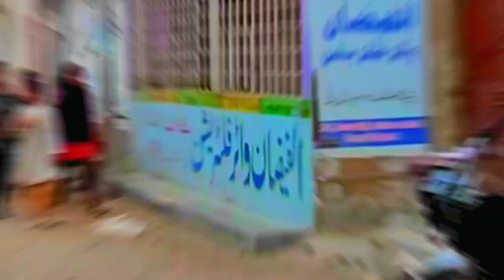mandi ka sabse bada chand bell | CHAND BELL COW MANDI VLOG | BAKRA EID || Raiji Fun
chand bell cow mandi,
chand bell ki video,
chand bell cow mandi 2023,
chand bell cow,
chand bel ki mandi,

mandi vlogs 2023,
bakra eid 2023,
mandi 2023,

# Channel Tags